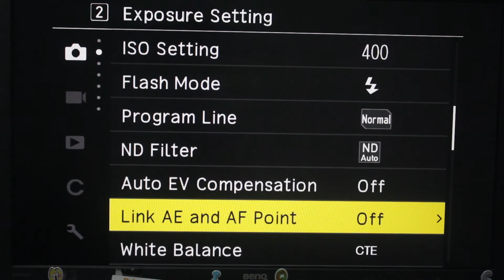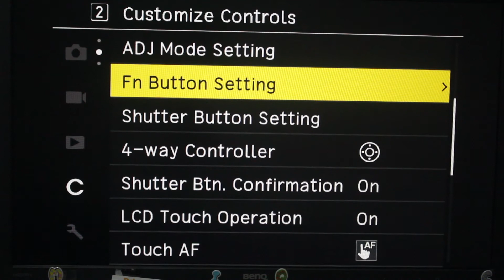HOW to seting Ricoh GRIII Crop mode (วิธีตั้งค่า Crop mode GRIII )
วันนี้มาแนะวิธีการตั้งค่า Crop mode ของ Ricoh GRII  เพื่อเพิ่มความสะดวกของการถ่ายภาพให้มันง่ายและสนุกมาขึ้นครับ